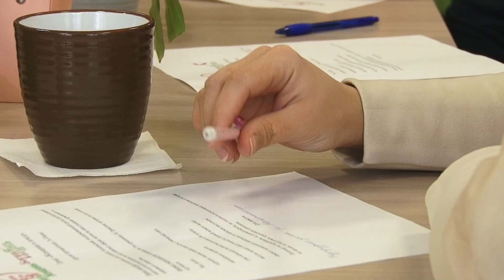Бийск присоединился к реализации всероссийского проекта «Женские завтраки» (Бийское телевидение)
Многодетные мамы наукограда встретились в коучинговом формате для обсуждения тем личностного роста. Бийск присоединился к реализации всероссийского проекта «Женские завтраки». Наша съёмочная группа побывала на одной из встреч.